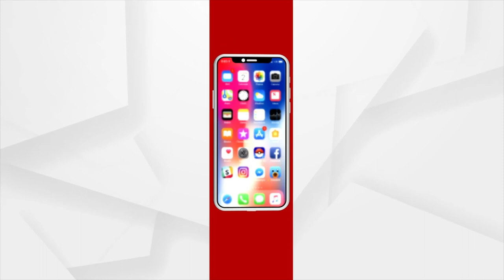ଵିଛଣାରେ ର ବିତୁଛି ଛାତ୍ରୀଙ୍କ ଅଭିଶପ୍ତ ଜୀବନ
ଅଧାରେ ରହିଗଲା ପାଠ ପଢା । ଵିଛଣାରେ ର ବିତୁଛି ଛାତ୍ରୀଙ୍କ ଅଭିଶପ୍ତ ଜୀବନ। ଆଖିରେ ଥିଲା ହଜାରେ ସ୍ୱପ୍ନ। ମନରେ ଥିଲା ସେ ମଧ୍ୟ ସାଙ୍ଗ ସାଥି ସହ ପାଠ ପଢିବେ। ହେଲେ ବିଧିର ବିଧାନ ଆଗରେ ଧୂଳିସାତ ହୋଇଗଲା ସବୁ ସ୍ୱପ୍ନ